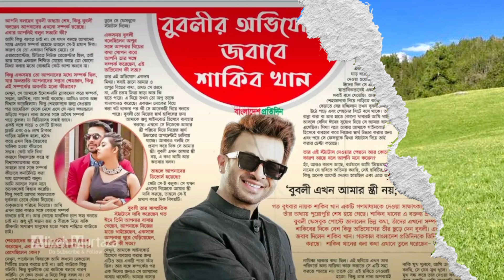বুবলির অ*বৈ*ধ সম্পর্ক রয়েছে | শাকিবের কথার কড়া জবাব দিলেন বুবলি | Shakib khan & Bubly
Voice by : AMDAD
MD AMDADUL ISLAM